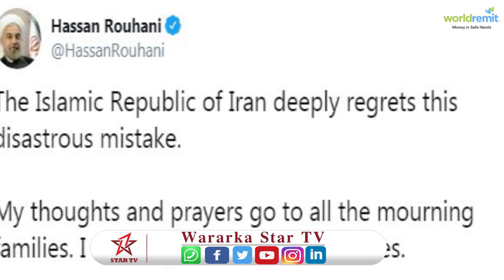Iran Oo Faah-Faahin Dheeraada Ka Bixisay Diyaaradii Ukraine Airlines